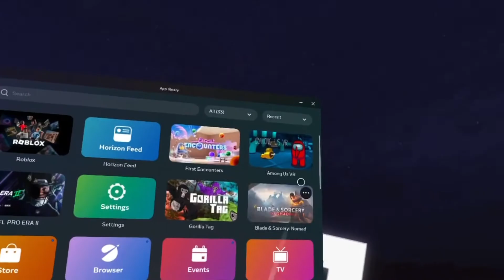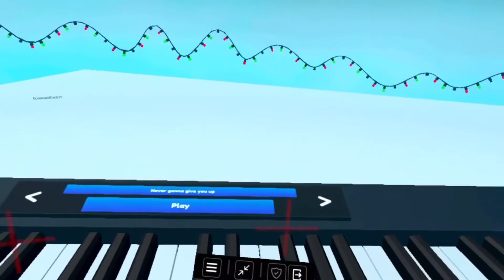Playing Roblox, VR ￼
VR in Roblox cool experience